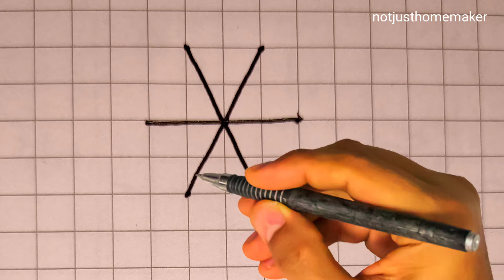Simple Rangoli -21 with 3*2 dots/ rangoli for beginners/easy kolams/ muggulu designs/ daily rangoli